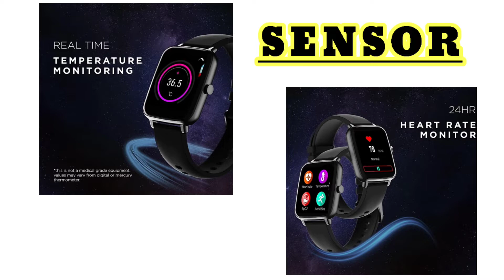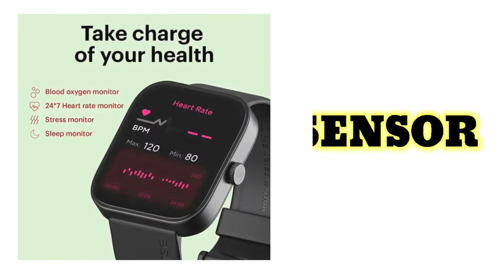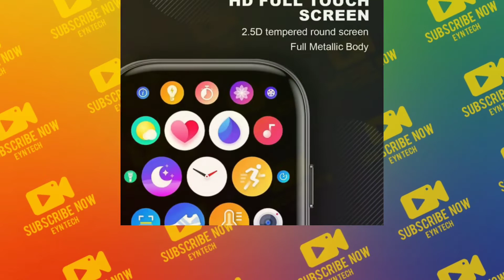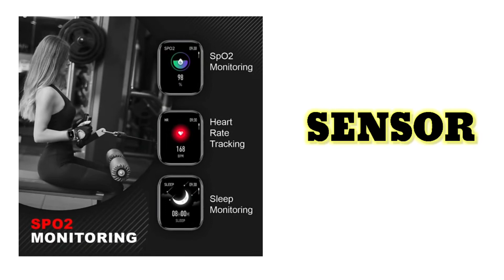Top 3 Best smartwatch under 2500| Best Fitness Smartwatch In India 2022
Welcome To,
EYN TECH

Hello Friends In This video i will bring top 3 best smartwatch under 2500, this is best smartwatch under 2500 in india  if you are looking a smartwatch and your budget is under 2500  so this video is for you these smartwatch available in flipkart if you like my video so please subscribe my channel its gave me more motivation to create a classy video for You.

Query Solved
Smartwatch under 2500
Budget smartwatch
Best smartwatch under 2500
Fitness watch
 Noise smartwatch
boat smartwatch
fitboltt smartwatch

I Upload Video On Daily In HD Quality Please Do Your Love & Support To This Channel.

@EYN Everything You Need
@EYNYoutube Shorts